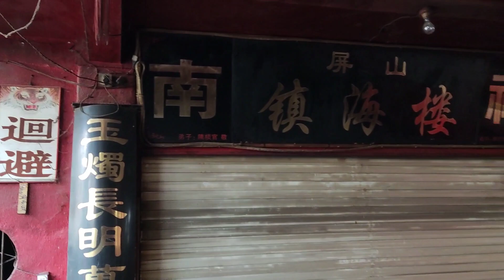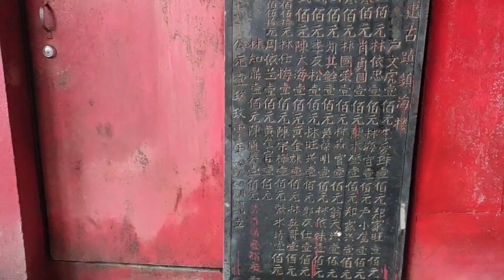福州本土炒面，配菜丰富口味独特，90年代就这味了，浓浓虾油味 china food